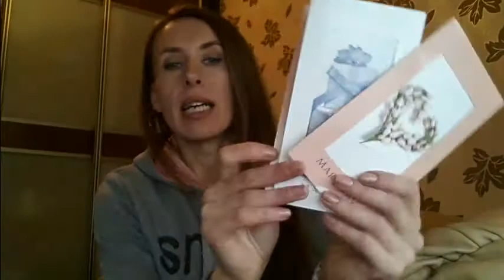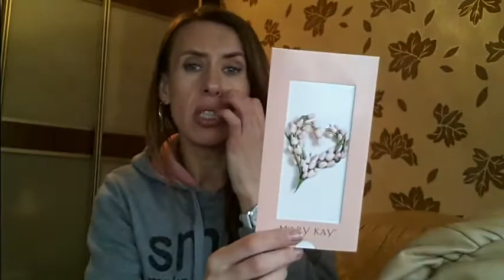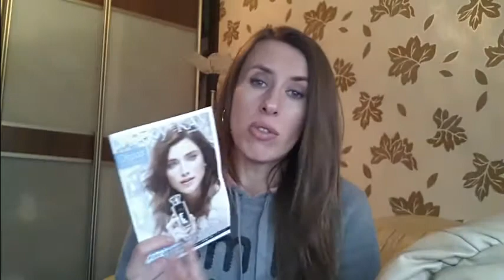MARY KAY дарит подарки!!!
Подарки от компании MARY KAY!